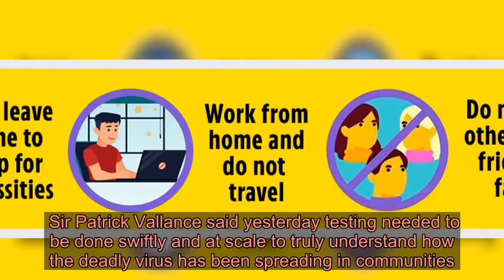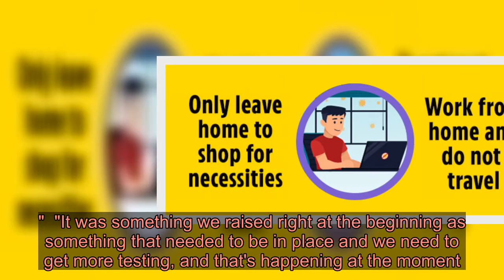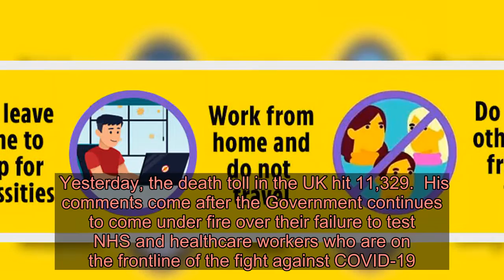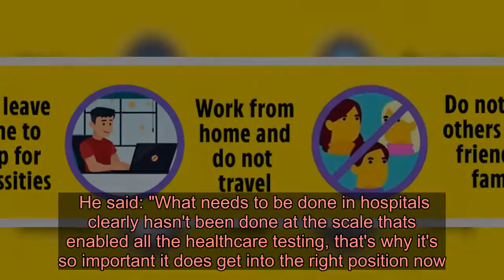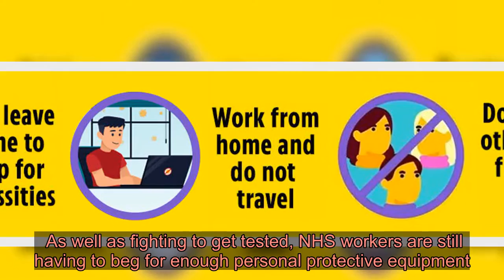Chief Scientific Adviser admits Britain hasn't ramped up testing fast enough to fight coronavirus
BRITAIN'S chief scientific advisor has admitted testing has not been ramped up fast enough to fight coronavirus.  Sir Patrick Vallance said yesterday testing needed to be done swiftly and at scale to truly understand how the deadly virus has been spreading in communities. ⚠Read our coronavirus live blog for the latest news & updates  Sir Patrick told ITV: "The testing at the beginning, Public Health England (PHE) got off to a good start in terms of testing to make sure they caught people coming into the country with it."  "It has not been scaled as fast as it needs to scale, that is being done now."  He said the national fight against coronavirus rested on the UK's ability to test huge amounts of Brits.  "I do think testing is an incredibly important bit of this - it needs to be done at scale and it needs to be done rapidly enough to be able to look at outbreaks and isolate (cases)."  When asked if Germany's humongous effort to get widespread testing up and running had helped them keep their death rates so low, Sir Patrick said "no question, in my view, testing is an incredibly important part of how we need to manage this going forward."  "It was something we raised right at the beginning as something that needed to be in place and we need to get more testing, and that's happening at the moment."  Around 350,000 people in Germany are being tested for coronavirus every week.  Of the 130,000 confirmed cases of Germans with coronavirus, only 3,194 have died.  As of Sunday, just over 10,000 people in the UK were being tested daily.  367,667 Brits have been tested since the start of the outbreak.  Yesterday, the death toll in the UK hit 11,329.  His comments come after the Government continues to come under fire over their failure to test NHS and healthcare workers who are on the frontline of the fight against COVID-19. Give now to The Sun's NHS appealBRITAIN’s four million NHS staff are on the frontline in the battle against coronavirus. But while they are helping save lives, who is there to help them?  The Sun has launched an appeal to raise £1MILLION for NHS workers.  The Who Cares Wins Appeal aims to get vital support to staff in their hour of need.  We have teamed up with NHS Charities Together in their urgent Covid-19 Appeal to ensure the money gets to exactly who needs it.  The Sun is donating £50,000 and we would like YOU to help us raise a million pounds, to help THEM.  No matter how little you can spare, please donate today Health Secretary Matt Hancock has promised 100,000 people a day will be tested by the end of the month.  So far, 43,000 NHS workers and their families have been tested.  There are over 500,000 NHS s